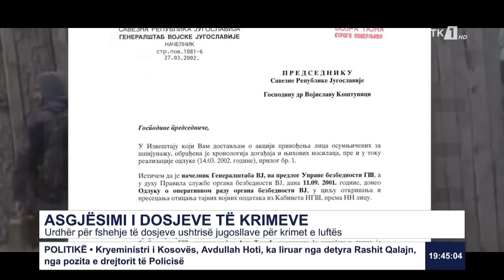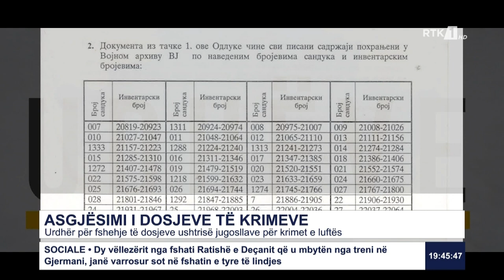Urdhër për fshehje të dosjeve ushtrisë jugosllave për krimet e luftës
Follow RTK:Urdhër për fshehje të dosjeve ushtrisë jugosllave për krimet e luftës